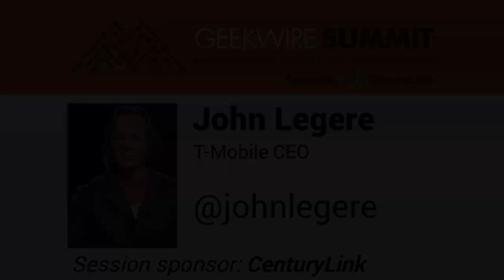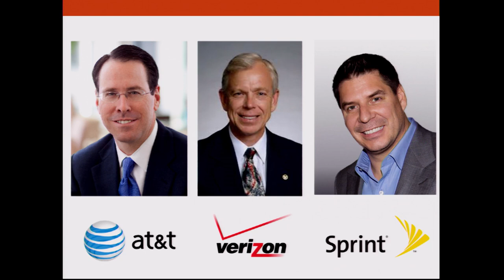John Legere, CEO of T-Mobile - GeekWire Summit 2014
T-Mobile’s outspoken and maverick leader shares insights on the future of the mobile industry, and lessons from his efforts to disrupt the wireless business.